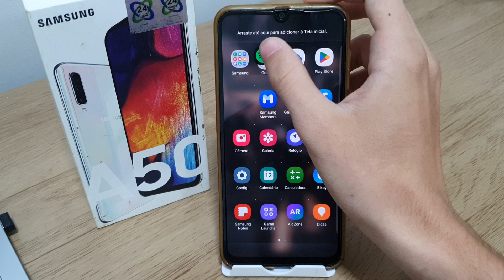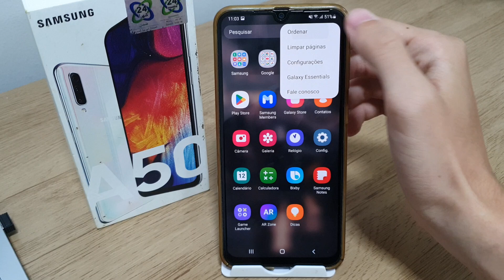Como organizar a gaveta de aplicativos no Samsung A50 e A50s - Passo a passo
Fala pessoal!! Nesse video estarei mostrando uma forma de Como organizar a gaveta de aplicativos no Samsung A50